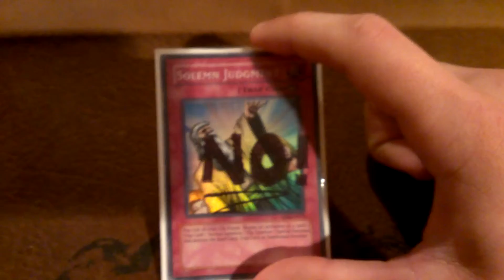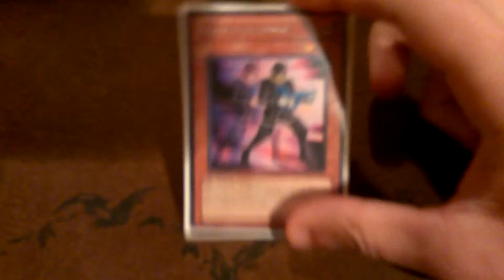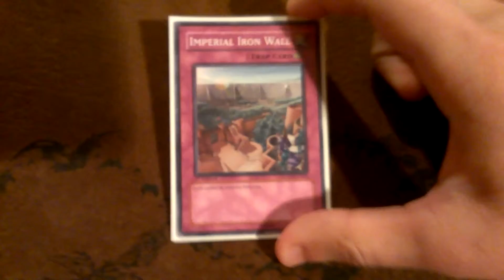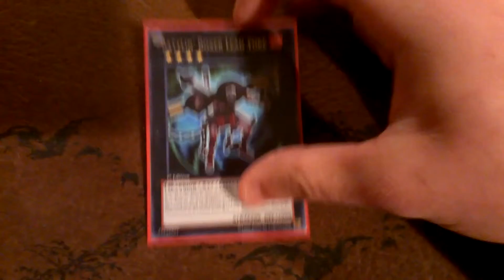Yugiopinions Ep 4: Potential Astral Pack Reprints